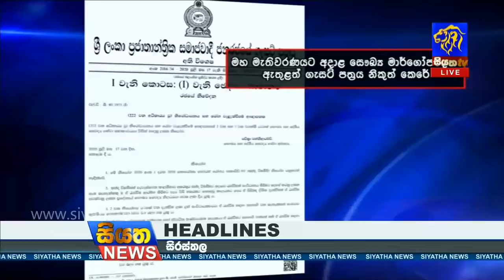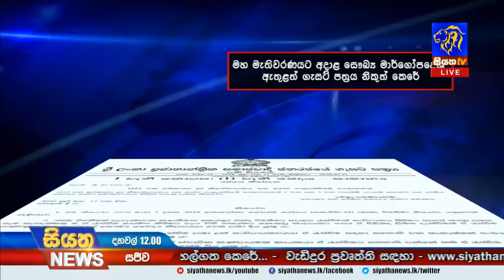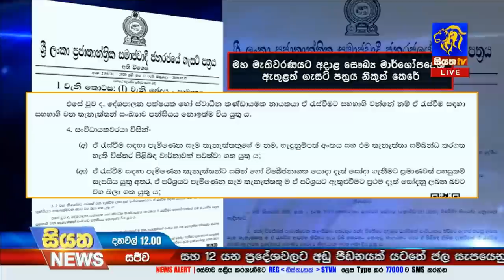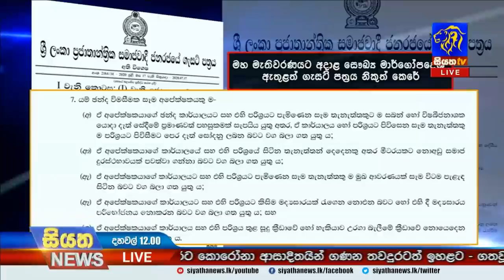Siyatha News | 12.00 PM | 18 - 07 - 2020